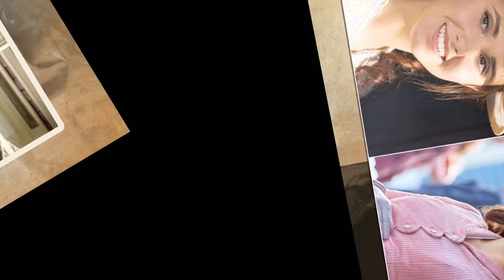Robert Buckley Heads to WCTH Find Out If the 'OTH' Alum Is the Newest Resident of Valley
trending news. Is a channel where you will find all about trending celebrity News. We try our best to give our audience the most truthful News.